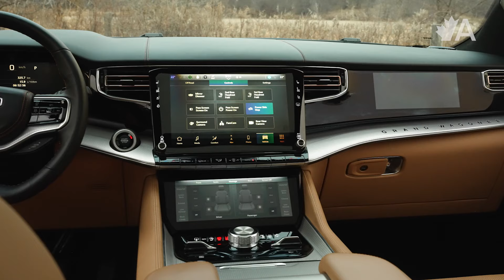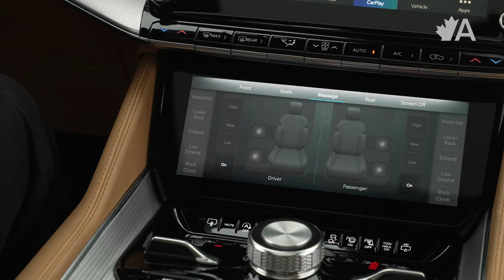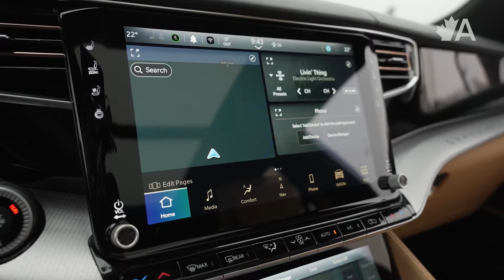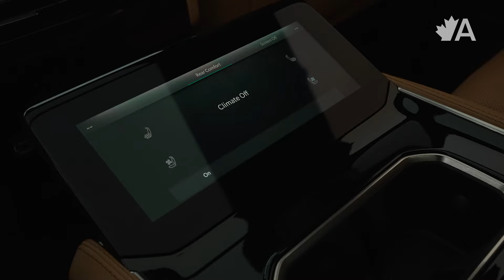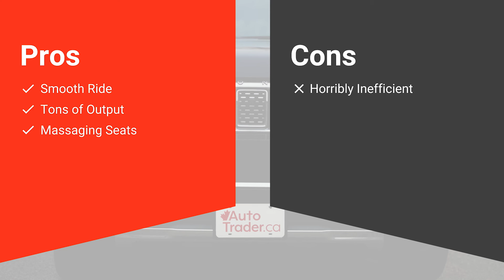2024 JEEP GRAND WAGONEER L: Large and LUXURIOUS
If you’re shopping for a supersized SUV that’s both long and luxurious, the choices aren’t exactly abundant.

Of course, there’s the Cadillac Escalade that comes in an extended format, as does the Lincoln Navigator; plus their mainstream siblings can be decked out with fancy features of their own. But that used to be it until Jeep joined the fray with an even bigger version of the already-oversized Grand Wagoneer.

Fresh off its first year on the market, nothing has changed about this behemoth, with the 2024 Jeep Grand Wagoneer L delivering enormous amounts of space and substance – all without the pretentiousness that can come with expensive SUVs like it.

AutoTrader.ca Road Test Editor Dan Ilika reviews Jeep's full-size luxury SUV. What do you think of the Grand Wagoneer L's design?

00:00 Intro
01:00 Big and Bigger
02:25 Materials and Build quality
04:12 Features and Amenities
05:17 Controls and Ergonomics
06:20 Infotainment and User-friendliness
07:56 Ride quality and Comfort
08:33 Powertrain and Specs
09:21 Fuel economy
10:09 Driving feel and Handling
11:04 Design and Styling
12:15 Pros and Cons
12:28 Conclusion

If you have any questions for our experts Jodi and Dan, send us an email at and they’d be happy to respond in the next episode of Own the Road with AutoTrader.

About Us:  Welcome to AutoTrader CA, the official channel for Canada’s largest and most trusted marketplace for buying and selling new and used cars. AutoTrader.ca has the largest inventory of vehicles, with cars of all types, RVs, bikes, ATVs, and much more. We provide Canadians with the resources they need to make better vehicle buying decisions with our guides and tools. Check us out at AutoTrader.ca

On our channel, we’ve got straightforward car reviews and test drives, from EVs to trucks, Mustangs to Mitsubishis, and tips for car owners, car shoppers and car sellers alike.

Our automotive experts Jodi and Dan (also best friends) have a combined 25 years of expertise in the automotive journalism industry and get together to host our podcast, Own the Road with AutoTrader. Jodi Lai is an award-winning automotive journalist with a Bachelor of Journalism from Toronto Metropolitan University (Ryerson), is a member of the Automobile Journalists Association of Canada (AJAC), and a jury member for the North American Car/Truck/Utility Vehicle of the Year (NACTOY). Jodi is the Editor-in-Chief of AutoTrader and the recipient of the prestigious 2022 AJAC Journalist of the Year Award. Dan Ilika is AutoTrader’s Road Test Editor and has been working in the automotive industry for the better part of the last decade. Dan graduated from Toronto’s Humber College with an advanced diploma in journalism, and his work spans from newspaper to television and the web, reviewing cars in writing and in front of the camera. They’ve got the scoop on everything car-related for the everyday driver or the auto enthusiast, helping to make car stuff simple for Canadians.